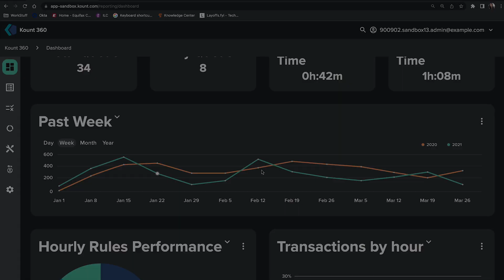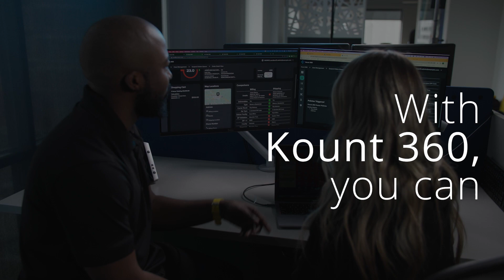Kount 360 - A complete solution for trust and safety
When it comes to trust and safety, less is more. You should only have to have one platform. One round of development work. One service agreement. One account manager. But multiple solutions. And that’s exactly what Kount 360 provides.